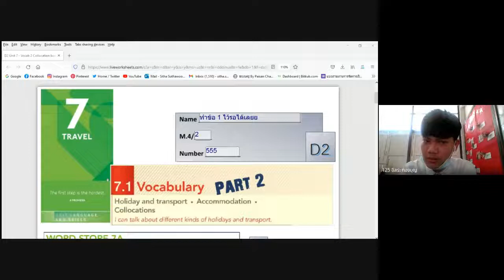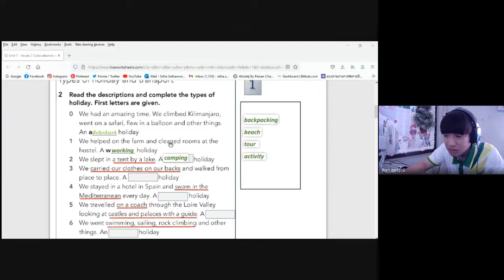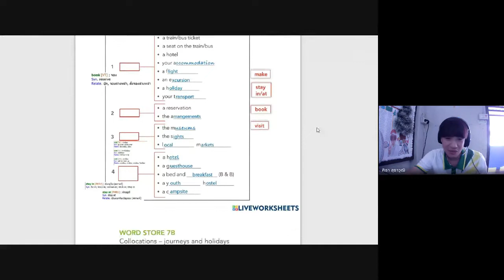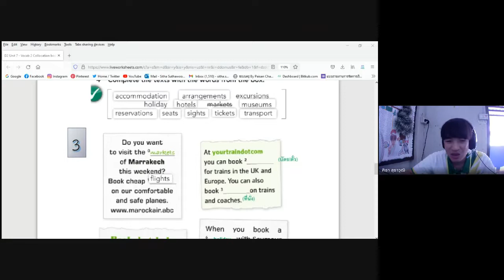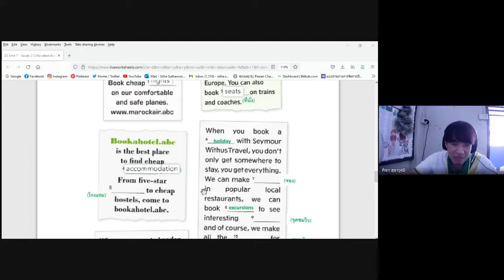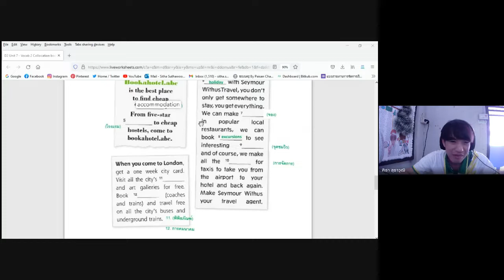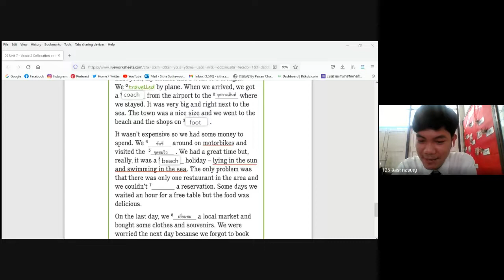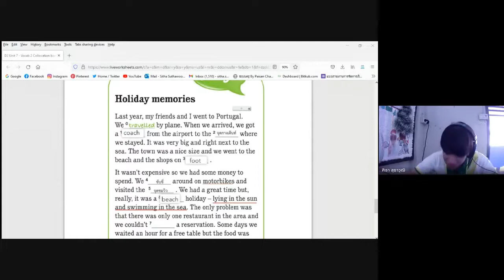20220112 ม.4/2 D2 Unit 7 - Vocab 2 Collocation book make visit stay